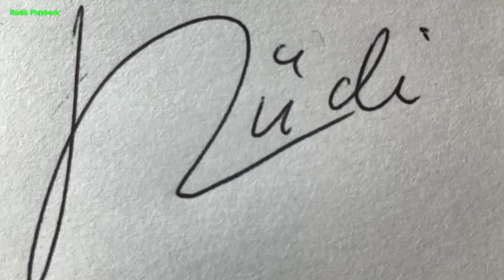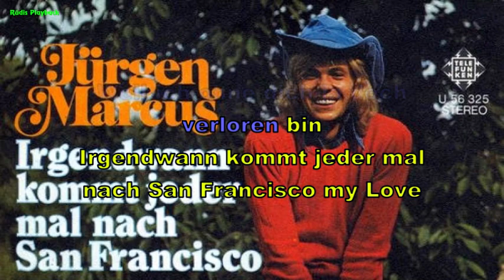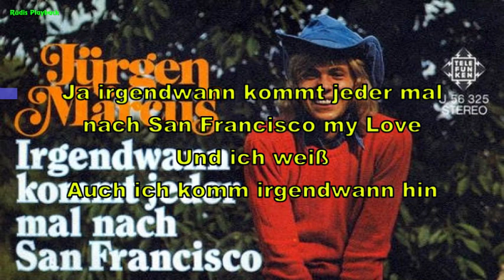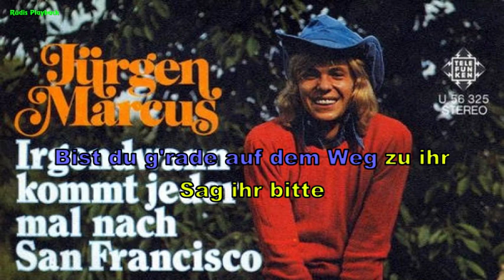Jürgen Marcus - Irgendwann kommt jeder mal nach San Francisco (Instrumental, BV, Lyrics, Karaoke)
written by Fred Jay / Jack White